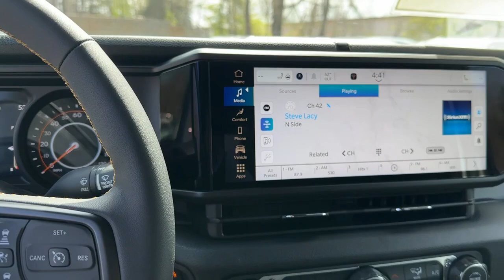2024 Jeep Wrangler Atlanta, Roswell, Alpharetta, Johns Creek, Woodstock 38185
Bright White Clearcoat New 2024 Jeep Wrangler Sport S available in 11460 Alpharetta Hwy, Roswell, Georgia at Palmer CDJR. Servicing the Atlanta, Roswell, Alpharetta, Johns Creek, Woodstock, GA area.

Palmer CDJR
11460 Alpharetta Hwy

BLACK  CLOTH LOW-BACK BUCKET SEATS,BRIGHT WHITE CLEARCOAT,ENGINE: 3.6L V6 24V VVT UPG I W/ESS  (STD),WHEELS: 17 X 7.5 GRAY  (STD),TRANSMISSION: 8-SPEED AUTOMATIC (850RE)  -inc: Adaptive Cruise Control w/Stop  Anti-Lock 4-Wheel Disc Brakes  Dana M200 Rear Axle  Selec-Speed Control,LED HEADLAMP & FOG LAMP GROUP  -inc: Front LED Fog Lamps  LED Premium Reflector Headlamps,MOPAR ALL-WEATHER FLOOR MATS,TECHNOLOGY GROUP  -inc: 240 Amp Alternator  Alpine Premium Audio System,CONVENIENCE GROUP  -inc: Emergency/Assistance Call  2-Door Passive Entry  Front Door Locks  Remote Start System  Cluster 7.0 TFT Color Display  Universal Garage Door Opener  Heated Front Seats  Air Conditioning w/Auto Temp Control  Heated Steering Wheel  Air Filtering,TRAILER TOW & AUX SWITCH GROUP  -inc: Class II Receiver Hitch  7 & 4 Pin Wiring Harness  240 Amp Alternator  Auxiliary Switches,QUICK ORDER PACKAGE 24S SPORT S  -inc: Engine: 3.6L V6 24V VVT UPG I w/ESS  Transmission: 8-Speed Automatic (850RE)  Advanced Brake Assist  Speed Sensitive Power Locks  Automatic Headlamps  Full Speed Forward Collision Warning Plus  Front 1-Touch Down Power Windows  Sport S  Power Heated Mirrors  Enhanced Adaptive Cruise Control  Corning Gorilla Glass  Premium Wrapped Steering Wheel  Security Alarm  Sun Visors w/Illuminated Vanity Mirrors  Remote Keyless Entry,TIRES: 245/75R17 ALL SEASON  (STD),Four Wheel Drive,Power Steering,ABS,4-Wheel Disc Brakes,Brake Actuated Limited Slip Differential,Aluminum Wheels,Conventional Spare Tire,Tow Hooks,Tow Hooks,Intermittent Wipers,Variable Speed Intermittent Wipers,Privacy Glass,Rollover Protection Bars,Convertible Soft Top,Fog Lamps,AM/FM